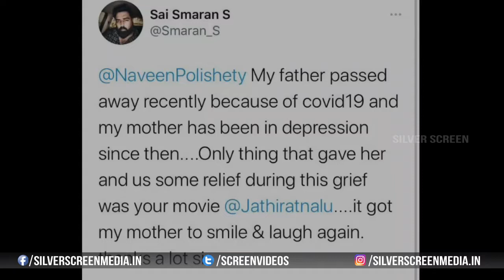Hero Naveen Polishetty Emotional Conversation With His Fan's Mother || Silver Screen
Watch : Hero Naveen Polishetty Emotional Conversation With His Fan's Mother || Silver Screen